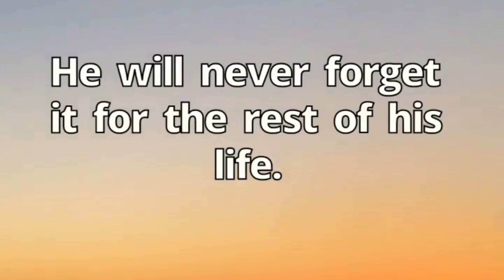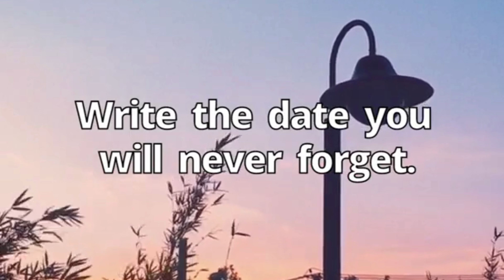interesting psychology facts psychologyfacts psychologicalfacts quotes || psychology org